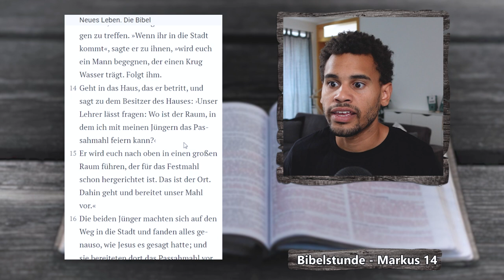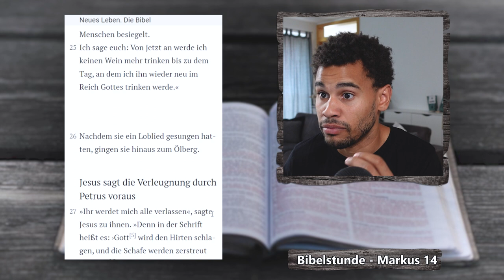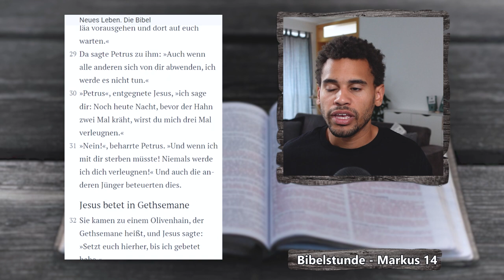Das letzte Abendmahl - Markus 14,12-31 - EINFACH BIBEL LESEN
Jesus feiert mit seinen Jüngern das letzte Abendmahl. Judas wird als Verräter enttarnt.